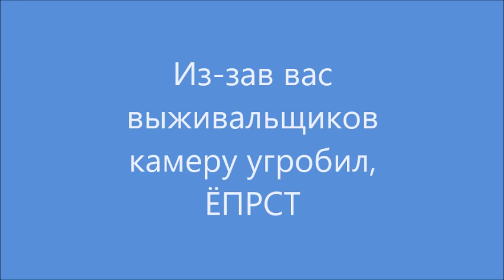Канадские отшельники. Часть 339. Взвейтесь кострами...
Школа выживания, или как развести костёр в глубоком снегу. Как заканчивается индейское лето. И какие симпатичные трактористы иногда разъезжают по дворам.